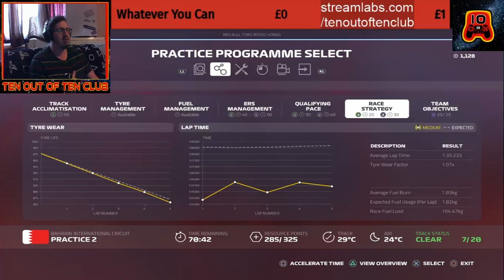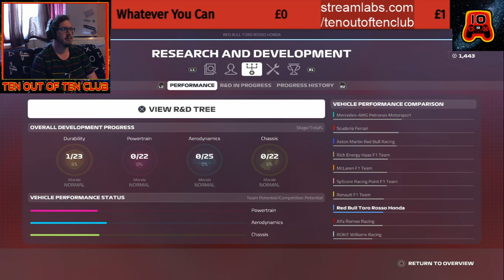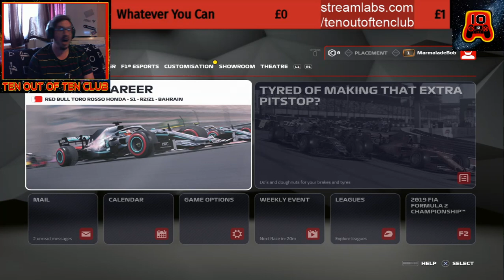F1 2019 - Bahrain Qualifying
I can't believe how far up the order I came, bloody miracle